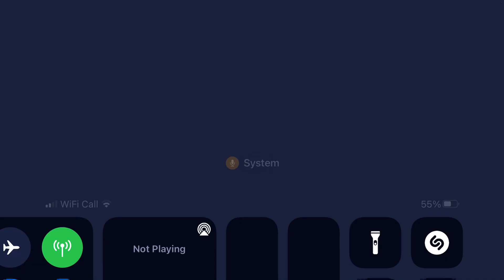I now have a survival Blockheads server!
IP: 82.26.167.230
Port: 15151